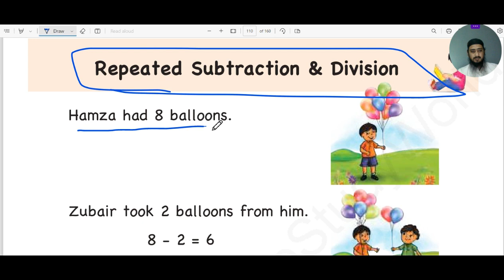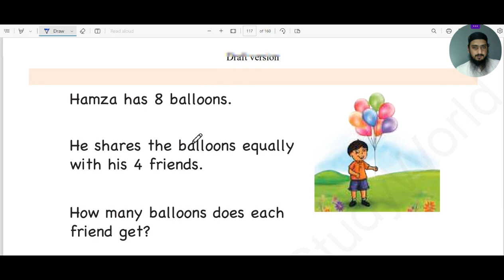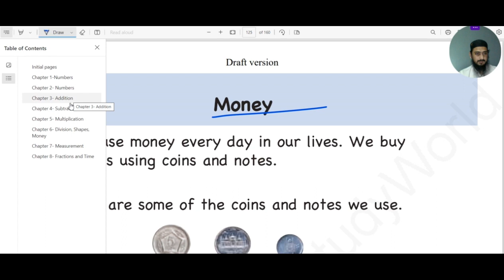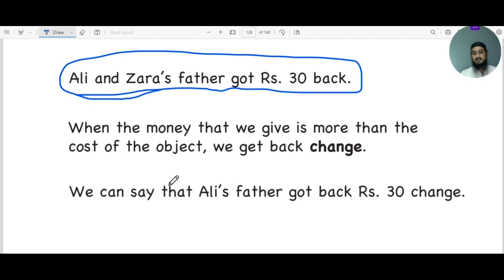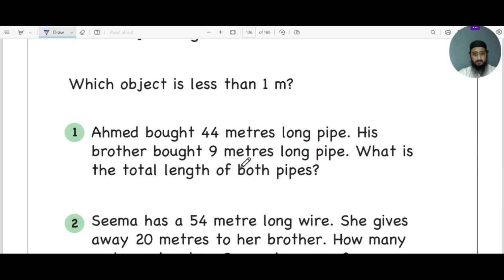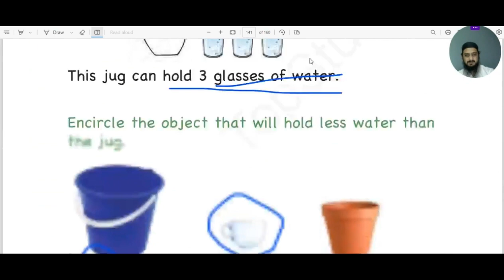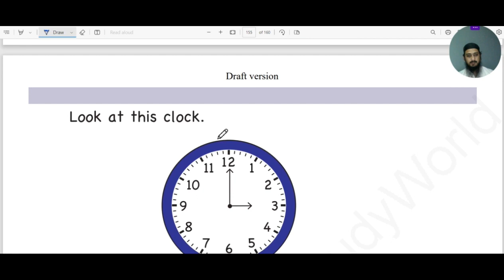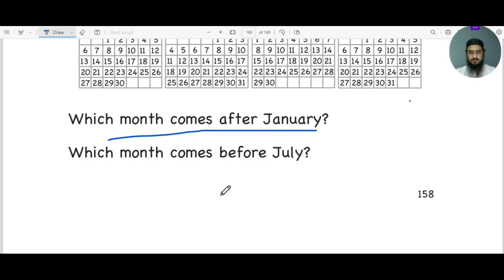Key of math grade 2 | Math grade 2 lesson 4 in Urdu | Shapes | Money | Fractions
BOARD: Punjab Text Book Board Lahore Pakistan.

This Video Contains Following Chapter:-

Chapter 3 : Subtraction
Chapter 4 : Repeated Addition & Multiplication
Chapter 5 : Repeated Subtraction and Division
Chapter 6 : Shapes
Chapter 7 : Money
Chapter 8 : Measurement
Chapter 9 : Fractions
Chapter 10 : Time

STEP BY STEP ONLINE LECTURE, COVERING COMPLETE BOOK CONTAINING NUMBERS, ADDITION, SUBTRACTION, REPEATED ADDITION AND MULTIPLICATION, REPEATED SUBTRACTION AND DIVISION, SHAPES, MONEY, MEASUREMENT, FRACTIONS AND TIME in URDU LANGUAGE.